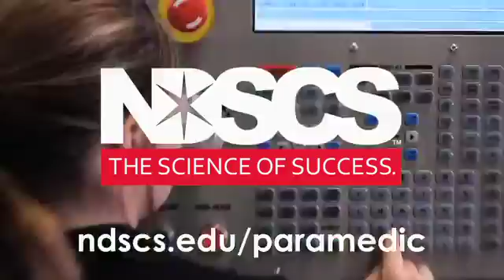Paramedic Technology Program - NDSCS and F-M Ambulance (2012)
NDSCS and F-M Ambulance have teamed up to offer 2-year degree and certificate options in Paramedic Technology. Students take classes in Fargo at F-M Ambulance, selecting a traditional day program or the night/weekend program. In addition to classroom instruction, students gain valuable hands-on training through clinical and field internship experiences.